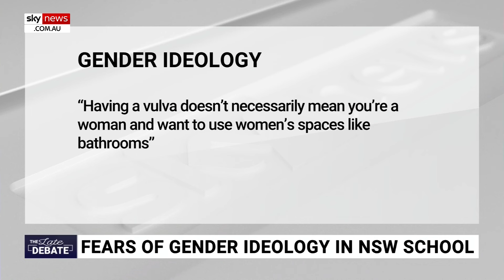Year 9 textbook found following ‘transgender agenda’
Sky News host Caleb Bond says a school in NSW has been distributing a textbook that follows the “transgender agenda”.

The textbook talks about gender problems like, having a vulva “doesn’t necessarily mean you’re a woman”.

“We know that male and female is binary, and it is assigned at birth,” Mr Bond said.

“There is nothing you can do about that.

“Take your kids out of schools if this is what they are being taught.”